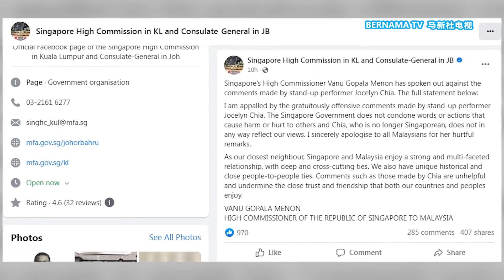20230608 喜剧演员乔斯林失言酿大祸 国会议员相继发声挞伐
在新加坡出生，目前是美国公民的喜剧脱口秀演员乔斯林，拿马航MH370空难悲剧开玩笑，还口出脏话侮辱大马人，引起全民挞伐。新加坡驻马最高专员得知消息后，火速上线向我国道歉，但还是无法平息众怒。

多名国会议员纷纷谴责这名女子的狂妄行为，交通部部长陆兆福更是痛批她无礼、没教养。